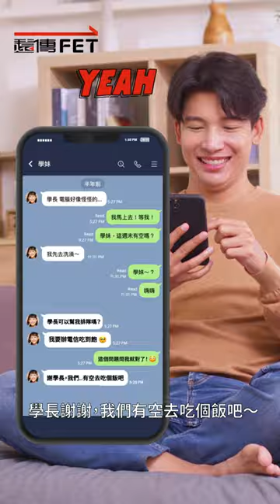遠傳網路門市獨家優惠線上申辦門號免出門_工具人篇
遠傳網路門市幫你省時省錢又省力，SIM卡、手機宅配到府，4G吃到飽最高送$2,400購物金，使用Atome支付，再送千元折價金。